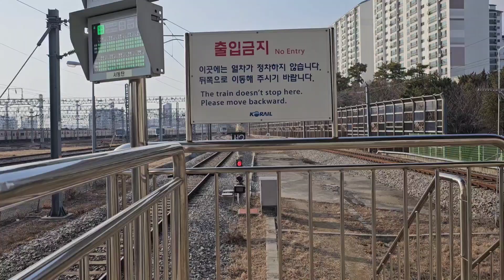(서울교통공사.한국철도공사) 1호선 110편성.312B10편성 도착/출발영상 2023년 4월 8일(만듬) 1080P-4K'60FPS.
00:00 서울교통공사 110편성 종점행 서동탄역 도착영상 2023년 3월 1일
00:47 한국철도공사 312B10편성 신창급행 평택역 출발영상 2023년 3월 4일